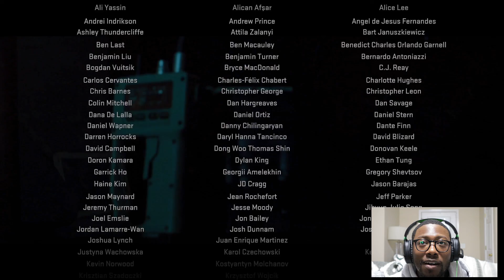Call of Duty Modern Warfare 2 Full Campaign Gameplay Walkthrough Part 8 - Ending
Call of Duty Modern Warfare 2 Full Gameplay Walkthrough Part 8